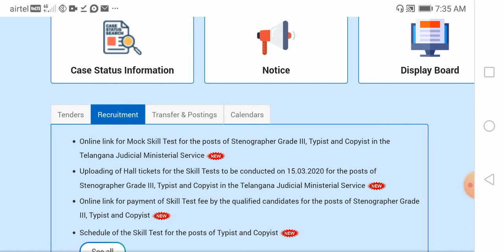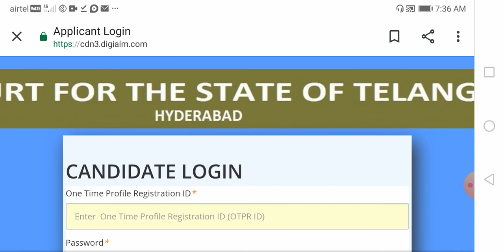Telangana high court halltickets released